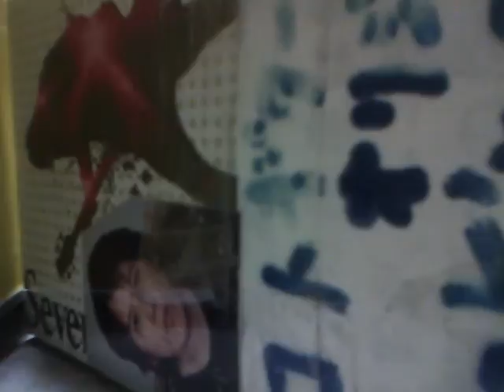低気圧～頭クラクラ～ オコト オリジナル曲 ギターロック